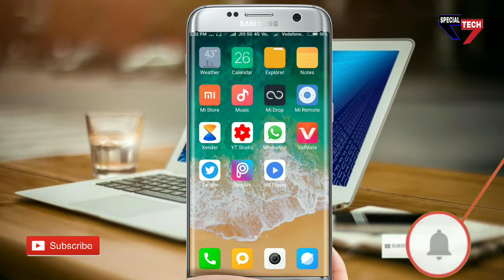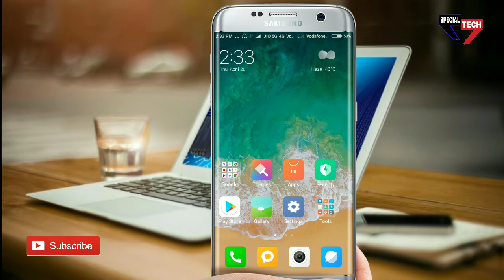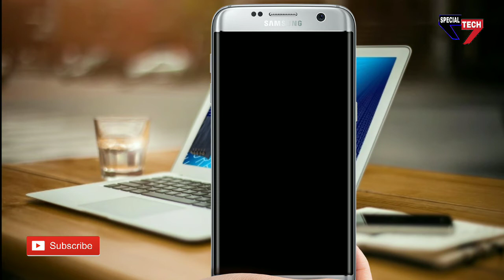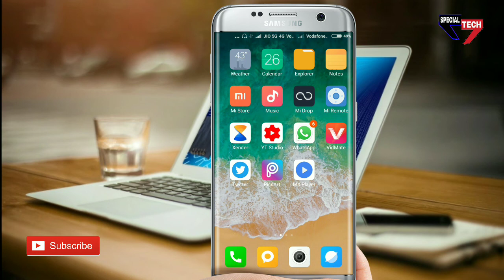आप जो सोच रहे हो में उसे बता सकती हूँ | यकीन नहीं है तो वीडियो देख लो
My self use amartphone

My traypod

My youtube channel mic use

My use earphone

My selfi stick use for channel

My channel green screen

special tech.